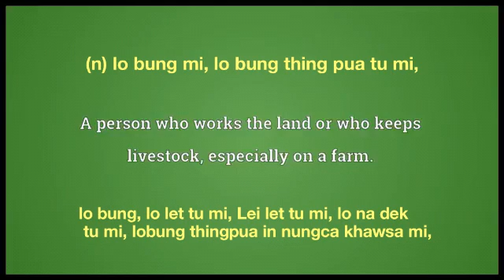farmer meaning in English Ngawn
farmer = (n) lo bung mi, lo bung thing pua tu mi,lo bung, lo let tu mi, Lei let tu mi, lo na dek
 tu mi, lobung thingpua in nungca khawsa mi,